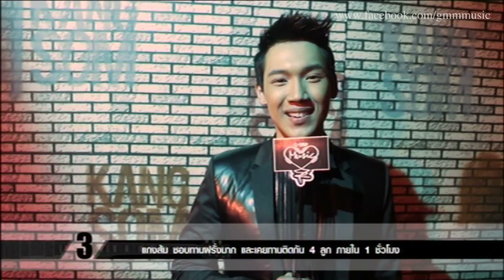Live@G: 3 สิ่งที่คุณยังไม่รู้ กับ แกงส้ม ธนทัต KS